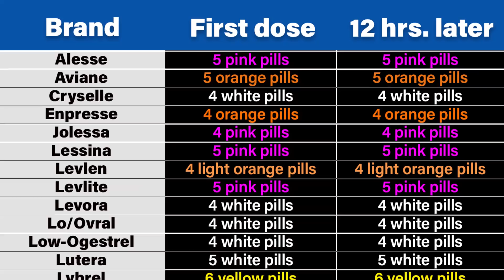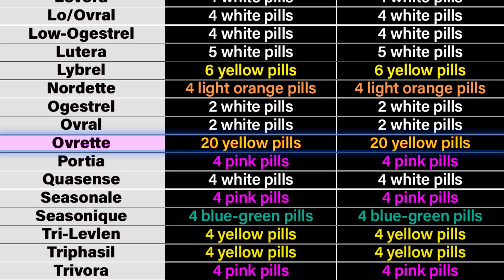Emergency Contraception - Plan B, Morning After, Copper IUDs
It is important to know what to do if you need birth control after having sex. This video discusses four approaches to prevent pregnancy after sex and addresses the difference between emergency contraception and abortion. They're not the same.